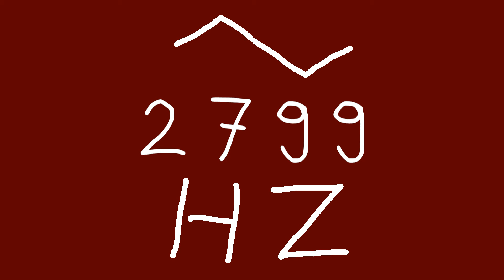2799 hz triangle